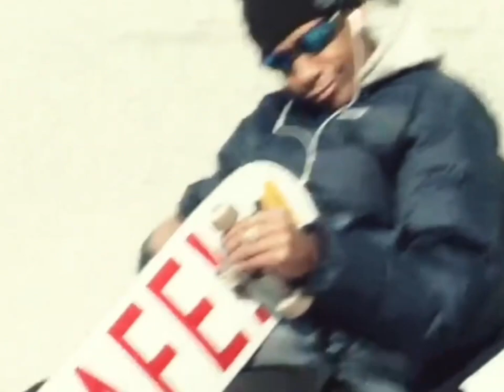UTOPIA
I KNOW ?

be happy
a state of mind
without borders
nowhere to reside
but everywhere
home inside